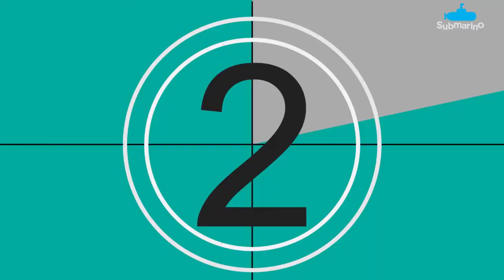Painel para TV Berlim - Madetec -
Madetec, o melhor móvel seriado! Esse belíssimo Painel para TV Madetec é ideal para quem quer deixar a TV na sala de estar com aquela qualidade e impressão de cinema! Conta com revestimento em BP, superfície que não risca, resistente a umidade, puxadores em metal, vidro resistente a impactos com 8mm de espressura, gaveta que abre por inteiro devido as corrediças telescópicas. Muito mais qualidade e estilo em sua sala, aproveite!